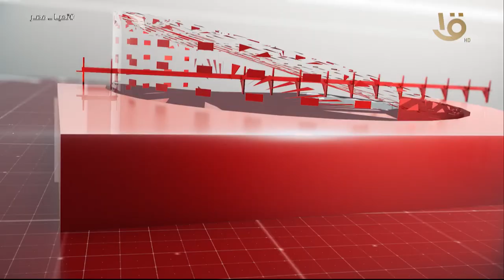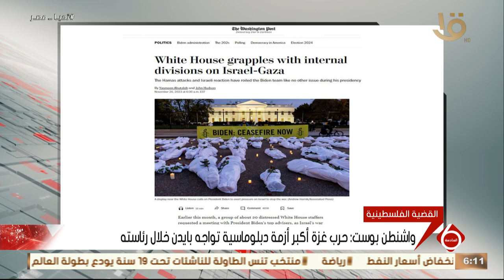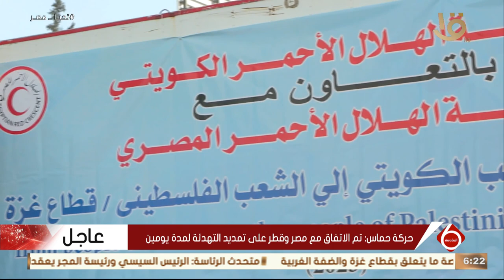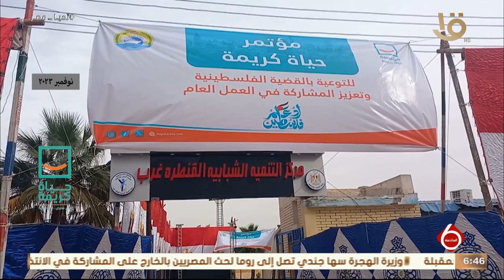متابعة لأهم الأخبار السياسية والاقتصادية محلياً وعالمية كاملة 27-11-2023